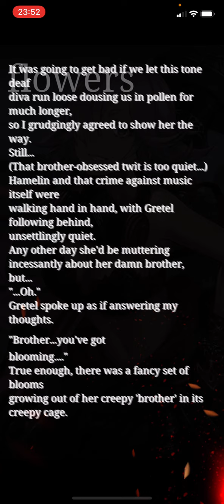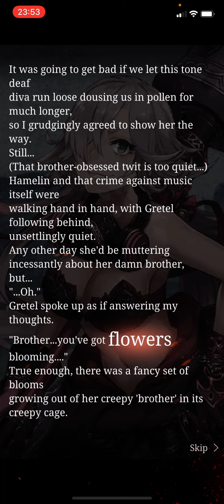SINoALICE - Ode to Sakura - Normal Verse 9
Blooming flowers